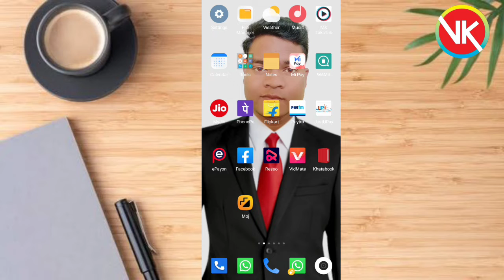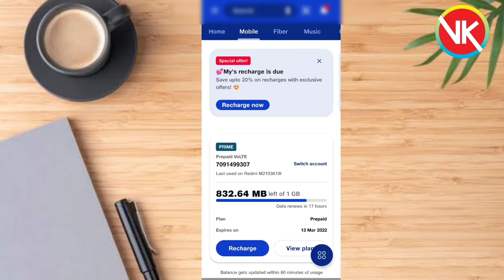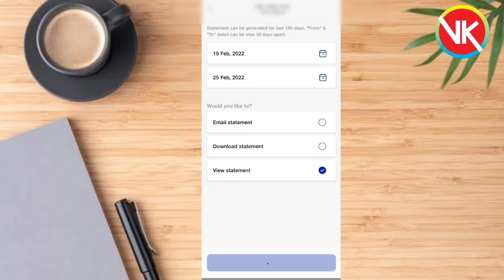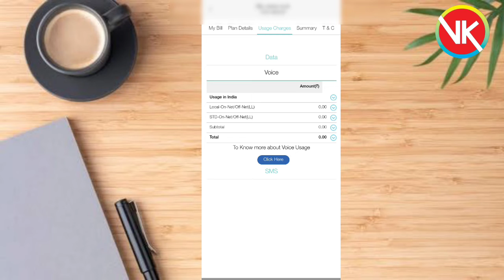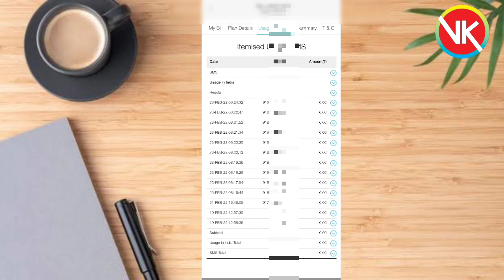Call Detail Kaise Nikale? | Jio Call Statements Nikalna sikhe.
कॉल डिटेल्स निकालना सीखे।

इस वीडियो में मैंने बाताया है कि आप अपना कॉल डिटेल्स कैसे निकाल सकते है।

थैंक्यू